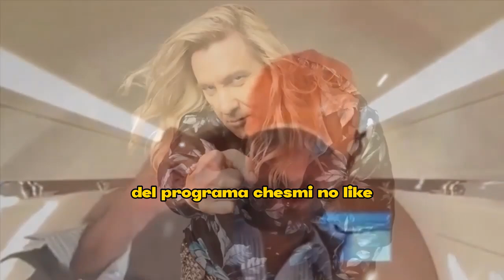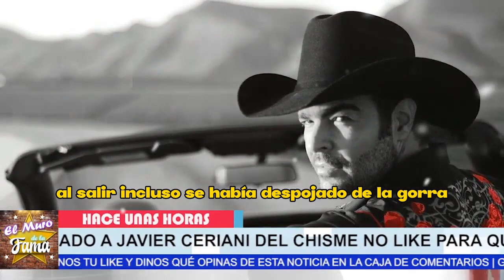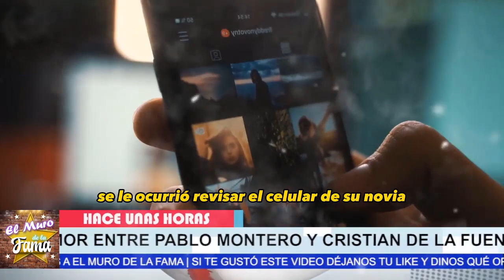😱💥“𝗧𝗢𝗠𝗢 8 𝗩1𝗔𝗚𝗥4𝗦 𝗗𝗜𝗔𝗥𝗜𝗔𝗦” FILTRAN A Pablo Montero 𝗘𝗻 𝗵𝗼𝘁𝗲𝗹 𝗖𝗼𝗻 7 𝗺𝘂𝗷𝗲𝗿𝗲𝘀 Es AD1CT0 Al S3x0 👀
TAXISTA DELATA A MONTERO DE ACOSO A MUCAMA, ADICCIÓN AL $3X0, A SUSTANCIAS Y NO PAGAR Chisme No Like

elmurodelafama

¡ BIENVENIDOS ‼️

Entertainment
Television program
noticias de espectaculos
espectaculos noticias
noticias de la farandula
tv mexicana
Televisa espectaculos
chismes
escandalo de los famosos 2023
farandula 2023
chisme de farandula
karol tamiko
programa hoy
suelta la sopa
polemica
Ventaneando